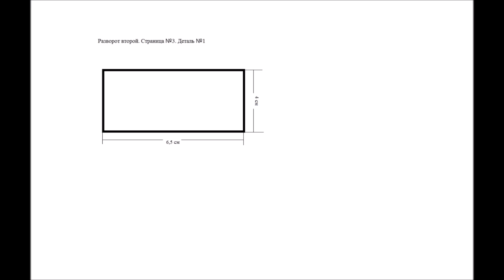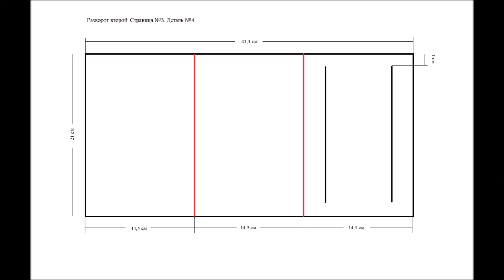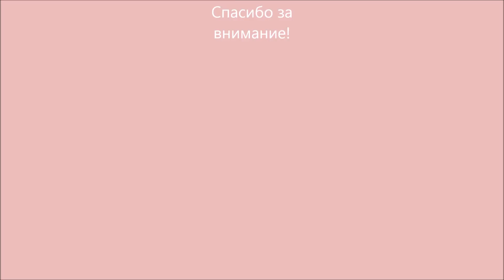Pop up album "Little boy"/page №3/DIY pop up book/birthday card ideas/Scrapbook Ideas/Tutorial video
Доброго времени суток, дорогие друзья! Предлагаю вам посмотреть серию мастер классов по созданию интерактивного поп-ап альбома для мальчика в стиле скрапбукинг.
Все уроки подойдут для начинающих мастеров и кто уже давно в деле)))
В данном видео вы увидите создание поп ап страницы с интерактивным элементом
Good day, dear friends! I suggest you watch a series of master classes on creating an interactive pop-up album for a boy in the style of scrapbooking.
All lessons are suitable for beginners and those who have been in business for a long time)))
In this video you will see the creation of a pop-up page with an interactive element